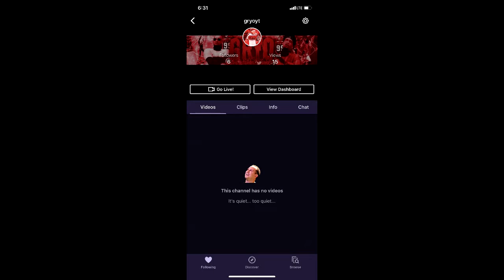THIS NEW CUSTOM JUMPSHOT! 😱 MADE MY PLAYSHARP TAKEOVER THE NEW PROTECT THE HOUSE EVENT!😈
VIDS I PLAN ON MAKING NEXT YEAR
WET JUMPSHOT FOR STRETCH BIG IN REAL LIFE, PLAYGROUND IN REAL LIFE NBA2K18,90 OVERALL REACTION NBA2K18, 91 OVERALL REACTION NBA2K18, 92 OVERALL REACTION NBA2K18, 93 OVERALL REACTION NBA2K18, 94 OVERALL REACTION NBA2K18, 95 OVERALL REACTION NBA 2K18, 96 OVERALL REACTION NBA2K18, 97 OVERALL REACTION NBA2K18, 98 OVERALL REACTION NBA2K18, 99 OVERALL REACTION NBA2K18, FIRST 99 OVERALL NBA2K18, BEST JUMPSHOT NBA2K18, BEST GREEN JUMPSHOT NBA2K18, GREEN JUMPSHOT NBA2K18, My Career, 99 overall, chris smoove, best dribble combos nba 2k17, dribble god mixtape, lsk, nba 2k17 best sharpshooter player build, nba 2k17 double rep weekend, nba 2k17 demigod glitch, nba 2k17 kobe between the legs dribble spam, best rhythm dribble in nba 2k17, nba 2k17 animation glitch, best dribble moves in nba 2k17, how to speedboost with a sharpshooter, nba 2k17 ultimate dribble tutorial, prettyboyfredo, nba 2k17 mt dew tournament, nba 2k17 best dribble moves, prettyboyfredo is the king of rivet, solluminati has dirty dreads, soluminati is the king of sunset, shooteveryone is my dad, chris smoove is my grandpa, swante is my senpai, i have the best dribble moves in nba 2k17, no one can guard me, i have the best jumpshot in nba 2k17 that it will make you wet, how to get automatic greenlights in nba 2k17 mypark, prettyboyfredo exposed, Free LSK, clout machine, prettyboyfredo fake pranks, patch 7, mt. dew tourney99 % OF PARK PLAYERS AVOID THIS COURT* RELASING MY DRIBBLE MOVES FINALLY..